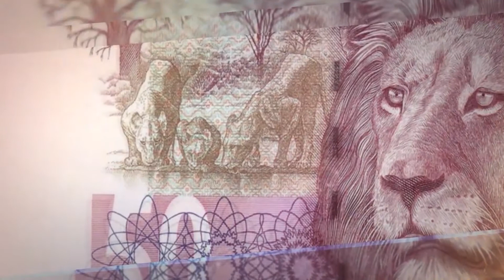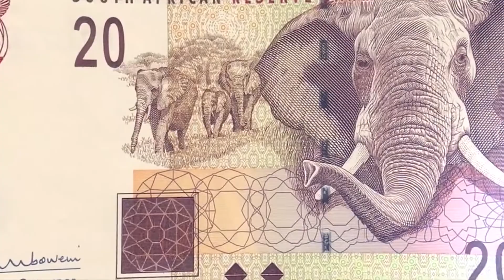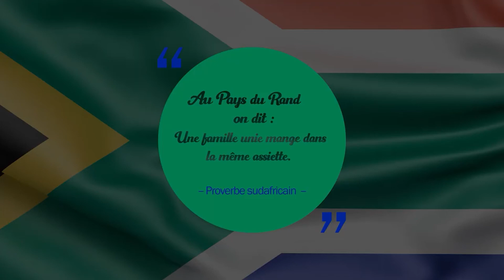Monnaies d’Afrique I Afrique du Sud I Le Rand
Dans cette vidéo, nous parlons de la monnaie de la République sudafricaine des Origines a nos Jours.